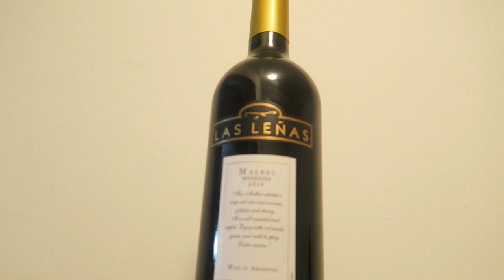ELF ON THE SHELF! (12.8.15 - DAY 722) DAILY VLOG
Bad luck coming our way + Z in school + @Mcdonalds milkshake run + who farted + slow dancing w/ shirts